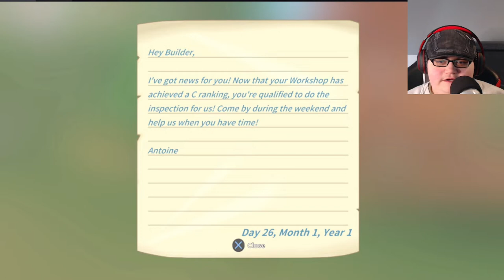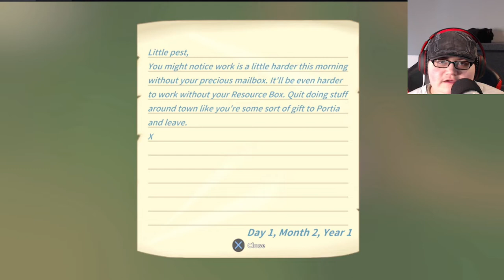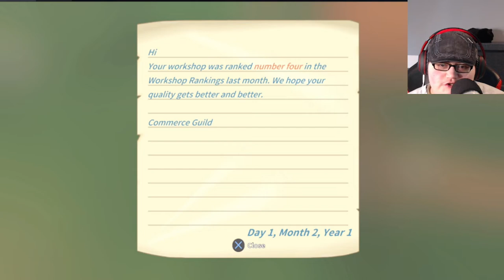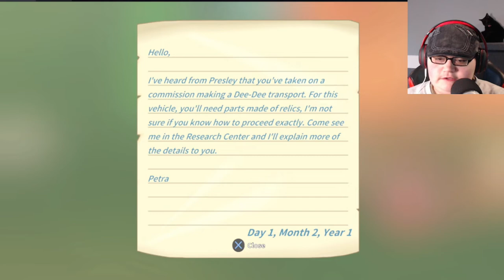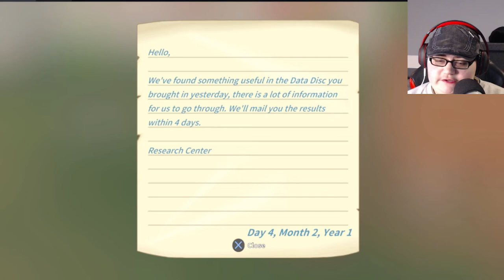Dumb, Dumb, Dubbed | My Time At Portia - Part 6